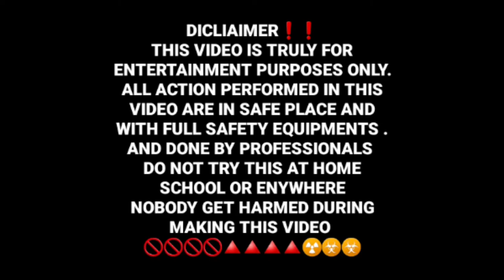How to open lock without eny key 🔥| ಬಿಗ ವನ್ನು ಓಪನ ಮಾಡಿ ಯಾವುದೇ ಕೀ ಇಲ್ಲದೆ,ಕನ್ನಡದಲ್ಲಿ🔥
Learn science experiments and technology. How to open lock without eny key 🔥| ಬಿಗ ವನ್ನು ಓಪನ ಮಾಡಿ ,ಕನ್ನಡದಲ್ಲಿ